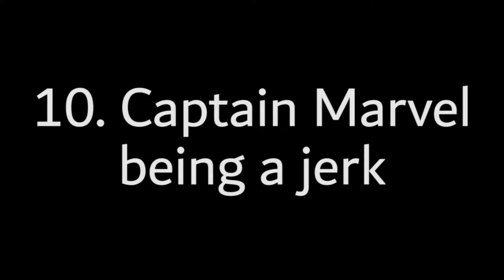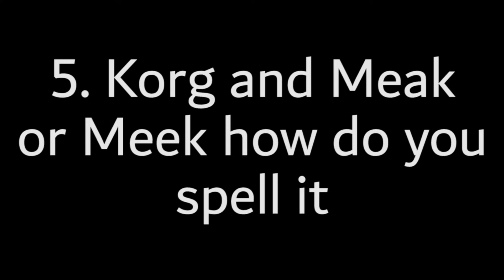Top Ten Epicest Avengers Endgame Moments - Plaidley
Avengers Endgame was EPIC. Here is the top ten best moments from it.

Like the video for a free box of used lungs to be on your doorstep.